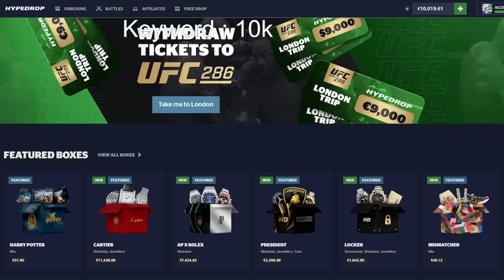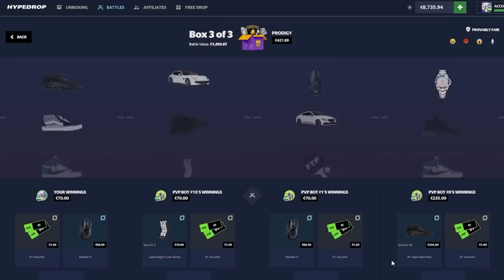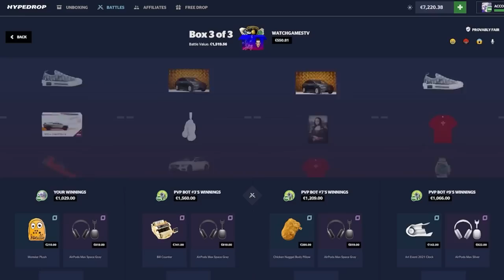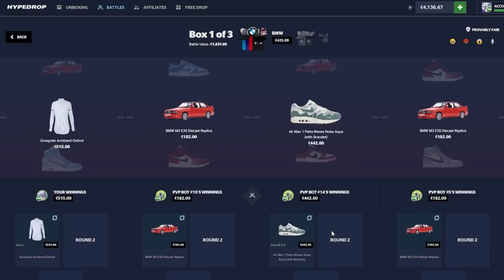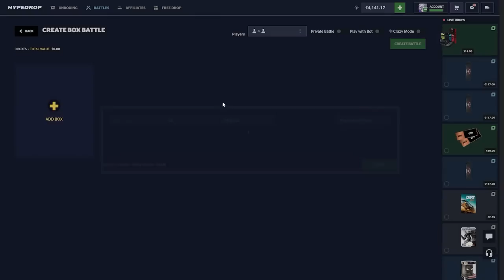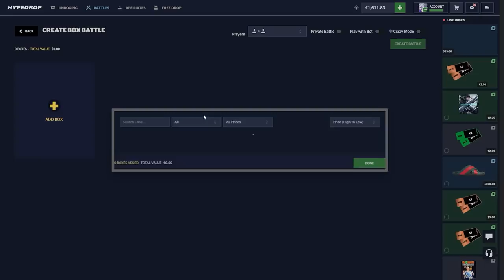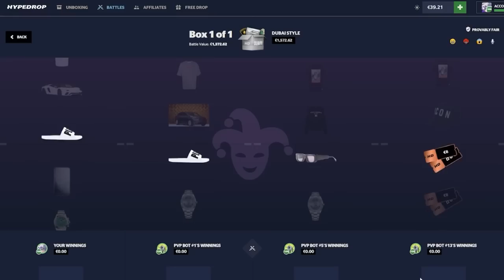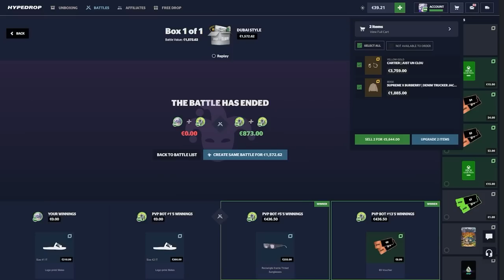I LET HIM SPEND $10,000?!... Subscriber spends my Hypedrop balance!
Todays video we got a subscriber from my stream to spend my $10,000 balance!

Editor: @OnlyCrunchy